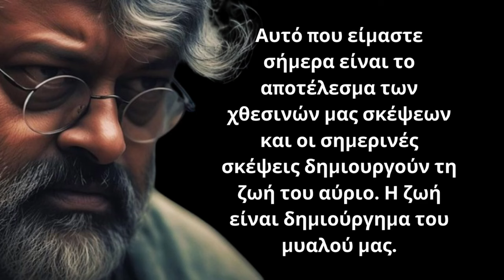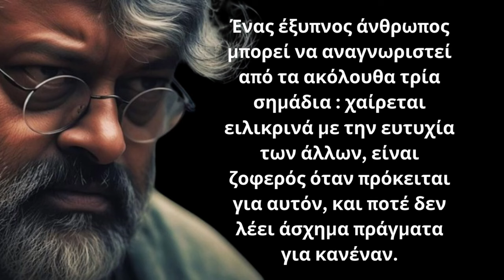ΠΟΛΥ ΔΥΝΑΜΙΚΑ και Έξυπνα Λόγια για την Γυναίκα και τη Ζωή που πρέπει ΟΠΩΣΔΗΠΟΤΕ να ακούσεις!